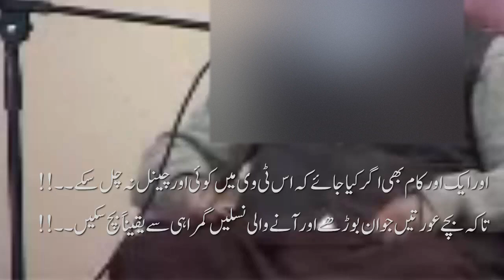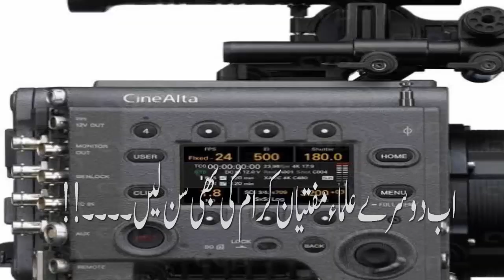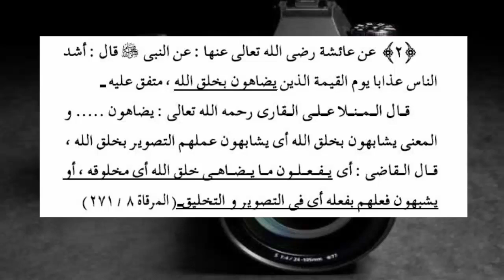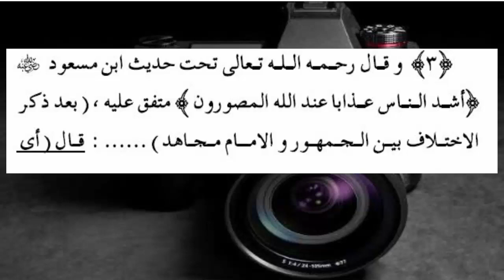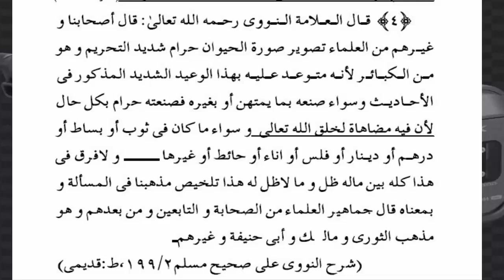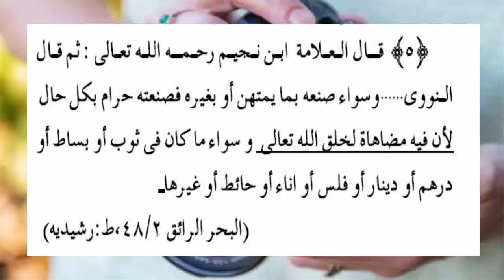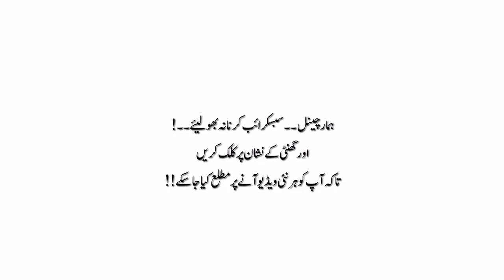2 ڈیجیٹل تصویر کی تشریح اور اسکی حرمت کے دلائل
کیا ڈیجیٹل تصویر جائز ہے یا ناجائز ۔حضرت مولانا مفتی رفیع عثمانی  صاحب مدظلہم دارالعلوم کراچی کا ڈیجٹیل تصویر کے بارے ویڈیو بیان ۔ جس میں وہ صراحت کے ساتھ کے مسلمانوں کو اسلامی ٹی وی چینل کی اجازت اور فتوی دے رہے ہیں ۔ اس کے بعد ڈیجٹیل تصویر اور تصویر کے بارے دیگر اکابر کی رائے تشریح اور ان کی عبارت کی نقل کی جائیں گے۔

Mufti Taqi Usmani's fatwa on photography,
Digital Images - Fatwa by Darul Uloom Karachi?
Taking Pictures Using A Mobile Phone
Digital photography ? Kia digital tasweer haram hai?
Mufti Taqi / Rafee usmani sahib Darul uloom karachi vs Mufti Ahmad mumtaz sahib khulafa e rashideen
Is Photography forbidden (HARAM) in Islam?

یہ ویڈیو "تحقیق المسائل میڈیا سروس پاکستان" کی تعاون سے نشر کی گئی ہے۔